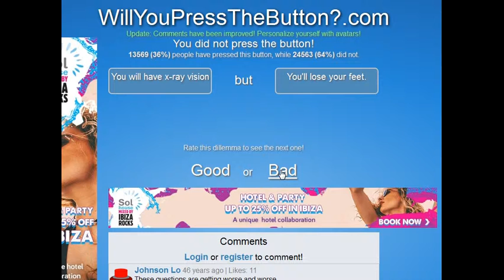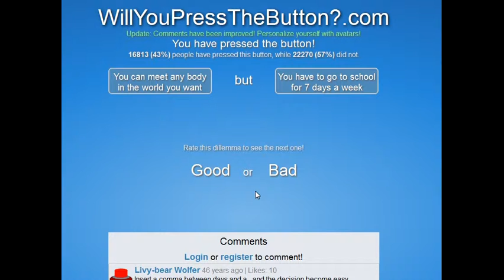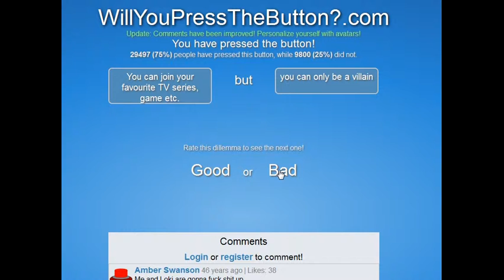My Edited Video